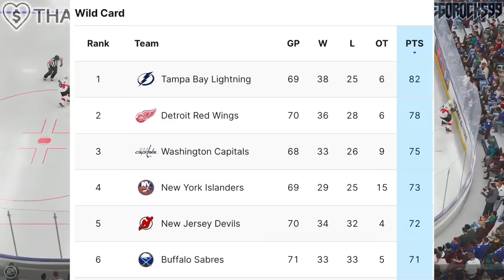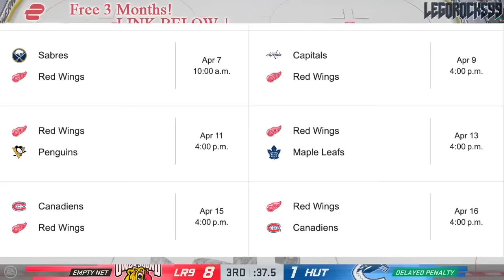DETROIT RED WINGS: THIS IS IT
We're talking about the Detroit Red Wings, and their quest for the playoffs.

This comes after their game last night against the New York Islanders, wherein goals were scored by Dylan Larkin, Andrew Copp, Christian Fischer, and Patrick Kane.

The 2023 NHL Draft 1st Round went as follows:

1st) Chicago Blackhawks, Connor Bedard
2nd) Anaheim Ducks, Leo Carlsson
3rd) Columbus Blue Jackets, Adam Fantilli
4th) San Jose Sharks, Will Smith
5th) Montreal Canadiens, David Reinbacher
6th) Arizona Coyotes, Dmitri Simashev
7th) Philadelphia Flyers, Matvei Michkov
8th) Washington Capitals, Ryan Leonard
9th) Detroit Red Wings, Nate Danielson
10th) St. Louis Blues, Dalibor Dvorsky
11th) Vancouver Canucks, Tom Willander
12th) Arizona Coyotes (from Ottawa Senators), Daniil But
13th) Buffalo Sabres, Zach Benson
14th) Pittsburgh Penguins, Brayden Yager
15th) Nashville Predators, Matthew Wood
16th) Calgary Flames, Samuel Honzek
17th) Detroit Red Wings (from New York Islanders via Vancouver Canucks), Axel Sandin Pellikka
18th) Winnipeg Jets, Colby Barlow
19th) Chicago Blackhawks (from Tampa Bay Lightning), Oliver Moore
20th) Seattle Kraken, Eduard Sale
21st) Minnesota Wild, Charlie Stramel
22nd) Philadelphia Flyers (from Los Angeles Kings via Columbus Blue Jackets), Oliver Bonk
23rd) New York Rangers, Gabe Perreault
24th) Nashville Predators (from Edmonton Oilers), Tanner Molendyk
25th) St. Louis Blues (from Toronto Maple Leafs), Otto Stenberg
26th) San Jose Sharks (from New Jersey Devils), Quentin Musty
27th) Colorado Avalanche, Calum Ritchie
28th) Toronto Maple Leafs (from Boston Bruins via Washington Capitals), Easton Cowan
29th) St. Louis Blues (from Dallas Stars via New York Rangers), Theo Lindstein
30th) Carolina Hurricanes, Bradley Nadeau
31st) Colorado Avalanche (from Florida Panthers via Montreal Canadiens), Mikhail Gulyayev
32nd) Vegas Golden Knights, David Edstrom

Dylan Larkin was one of the top NHL prospects at the 2014 NHL Entry Draft.

1st - Florida Panthers, Aaron Ekblad
2nd - Buffalo Sabres, Sam Reinhart
3rd - Edmonton Oilers, Leon Draisaitl
4th - Calgary Flames, Sam Bennett
5th - New York Islanders, Michael Dal Colle
6th - Vancouver Canucks, Jake Virtanen
7th - Carolina Hurricanes, Haydn Fleury
8th - Toronto Maple Leafs, William Nylander
9th - Winnipeg Jets, Nikolaj Ehlers
10th - Anaheim Ducks (from Ottawa Senators), Nick Ritchie
11th - Nashville Predators, Kevin Fiala
12th - Arizona Coyotes, Brendan Perlini
13th - Washington Capitals, Jakub Vrana
14th - Dallas Stars, Julius Honka
15th - Detroit Red Wings, Dylan Larkin
16th - Columbus Blue Jackets, Sonny Milano
17th - Philadelphia Flyers, Travis Sanheim
18th - Minnesota Wild, Alex Tuch
19th - Tampa Bay Lightning, Tony DeAngelo
20th - Chicago Blackhawks (from San Jose Sharks), Nick Schmaltz
21st - St. Louis Blues, Robby Fabbri
22nd - Pittsburgh Penguins, Kasperi Kapanen
23rd - Colorado Avalanche, Conner Bleackley
24th - Vancouver Canucks (from Anaheim Ducks), Jared McCann
25th - Boston Bruins, David Pastrnak
26th - Montreal Canadiens, Nikita Scherbak
27th - San Jose Sharks, Nikolay Goldobin
28th - New York Islanders (from New York Rangers via Tampa Bay Lightning), Josh Ho-Sang
29th - Los Angeles Kings, Adrian Kempe
30th - New Jersey Devils, John Quenneville